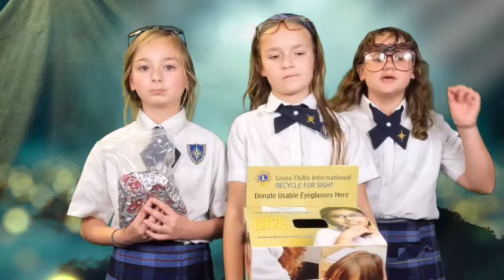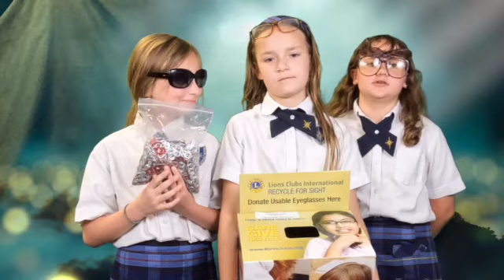2 16 2023 Tiger Talk Thursday